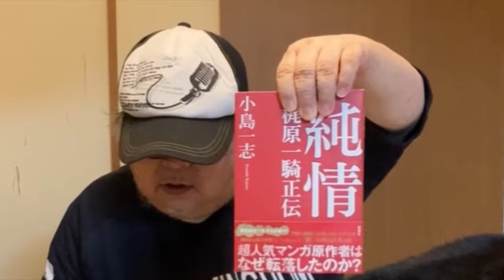『タイガーマスク』『あしたのジョー』など名作劇画作家•梶原一騎。歴史的な名声の一方で“酒⚪︎”故の暴行•強制⚪︎交…スキャンダルは全国的に広まった。その凄まじさは松⚪︎人志疑惑を上回った。真偽究明する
ミュージシャン: LoveFine

©︎講談社
©︎夢現舎